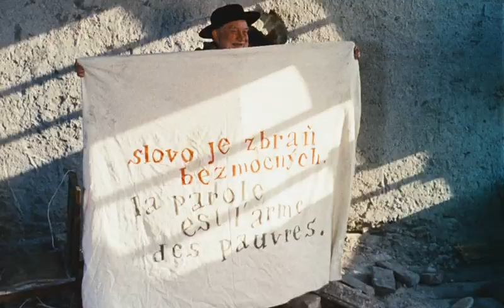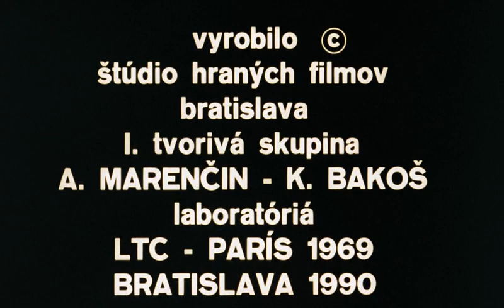Birds, Orphans and Fools - Juraj Jakubisko - 1969